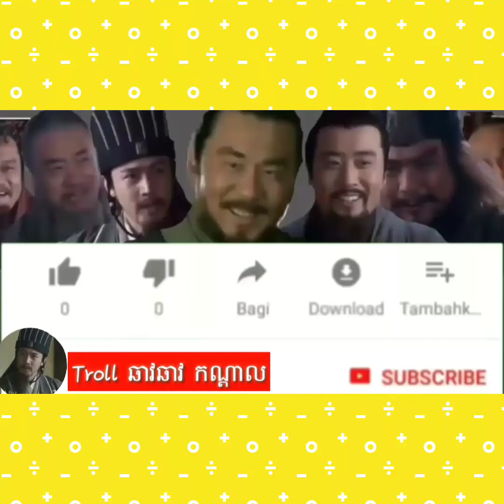តោះមើលស្រីៗគេអួតរៀងដាក់គ្នា/Troll ឆាវឆាវ 2021 khmer